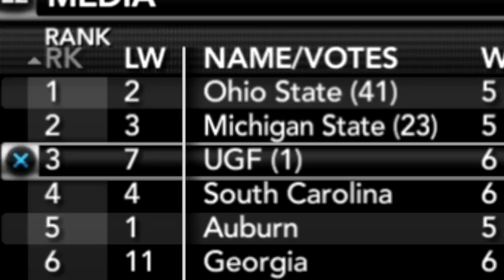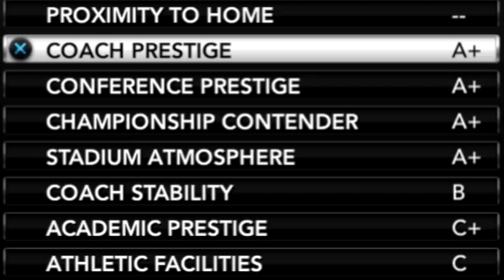Brothers face-off in heated revenge game | NCAA 14 Team Builder Dynasty Ep. 55 (S5)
- Yes

- Eagles